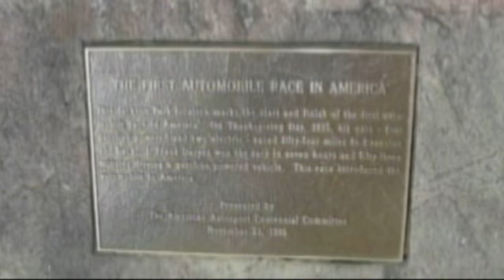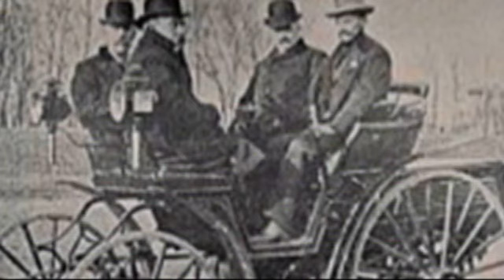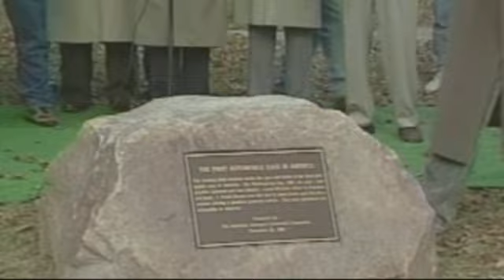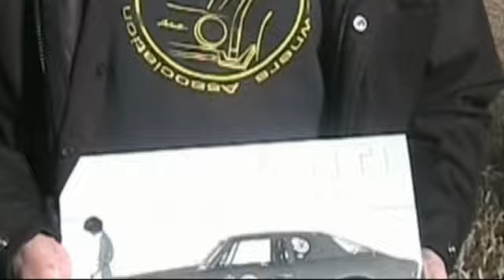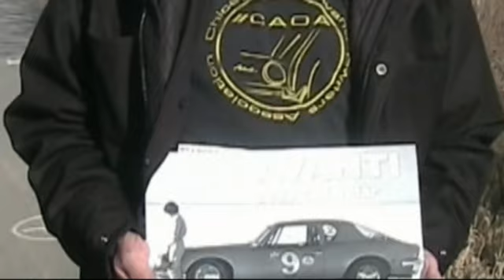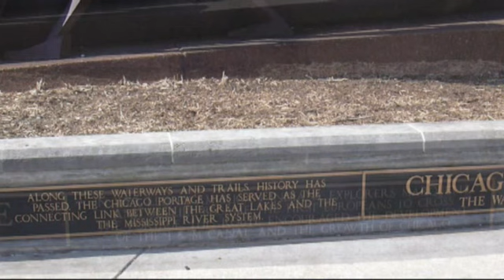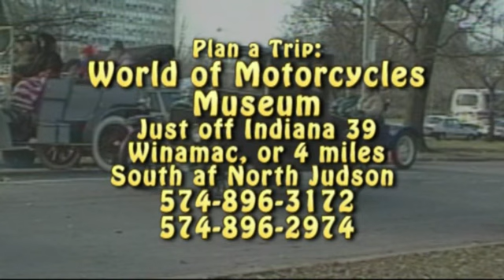Team Chicago at the Rock 2022 (Location of the start of the first automobile race in the USA, 1895)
Now that the Obama Temple is being built on the site of the location of the start of the first automobile race in the USA.  On Thanksgiving Day, 1895, six vehicles with engines started from this spot to Evanston and back.  In 1995, the American Autosports Centennial Committee placed a Rock with a plaque at this site behind the Museum of Science and Industry in Chicago.
Dan Schmitt and the Team Chicago crew was at this location on October 24,  2022, Thanksgiving Day, and he met first with Pete Bellendir who stated an interesting comment about the race.  Dan then shows some of the speeches from 1995.  We hear from Norman Ross, Jerry Foreman, George Bovis, J.F. Duryea, (great, grandson of the race winner), and Doctor Scherzburg.  Now Art Misiewicz tells his interest in the lost Rock.  This clips ends with the conversation between Dan Schmitt and the Late, Great Bill Wildt, as they discuss what should be built on this historic spot.  Dan now shows the National monument built for the Chicago Portage from 1673 and states that the site of the First Automobile Race in the USA deserves the same treatment and respect.